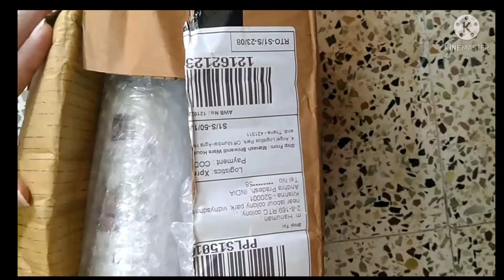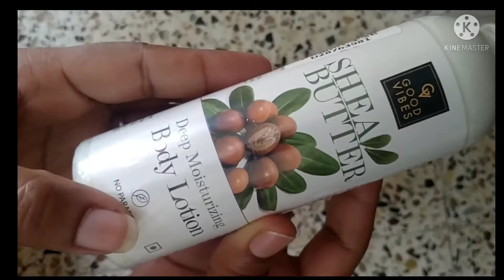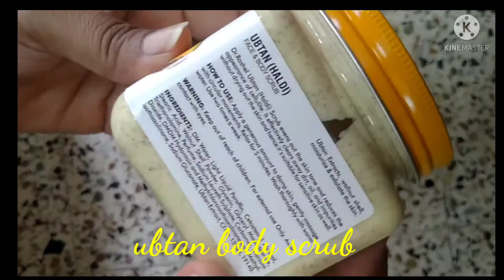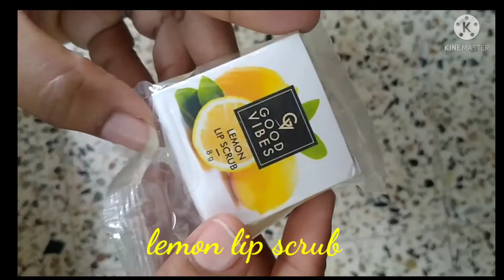purle unboxing video|| try any item just 34/-only || India's no 1 beauty#trending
hi friends ❤️😊